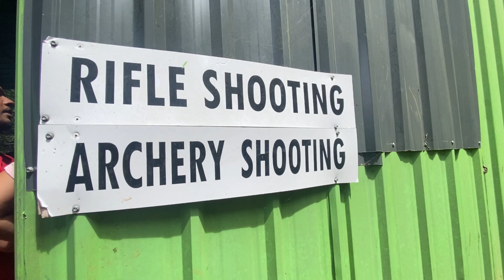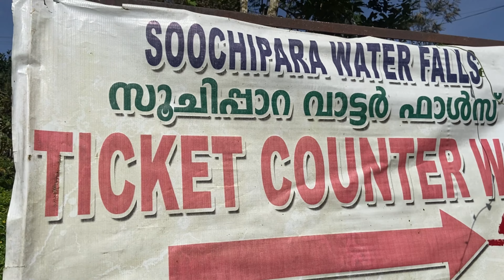900 Kandi Glass Bridge Wayanad | Soochipara Waterfalls | Places to visit in Wayanad | Day 1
Places to visit in Wayanad Day1
1)900 Kandi glass bridge
2) Sky swing
3) Soochipara waterfalls
and we stayed in spice field cottages booked in Airbnb

kannadavlog#kannadayoutuber#kannadatravelvlog#bangalore#travelvlog# bangaloreyoutuber#indianyoutuber#travelblogger#indianyoutuber#kannadayoutubechannel#karnatakatourism#indiantourism#indiangirltraveller#placesnearbangalore#glassbridgewayanad#soochiparawaterfalls#900kandi#wayanadtourism#wayanadtouristplaces#placestovisitinwayanad